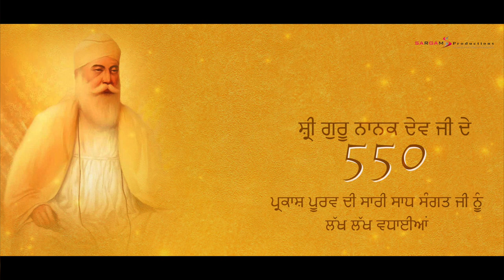Ardaas || Nankana Sahib Pakistan || Baljinder Lahoria || Sargam Productions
Title : Ardaas - Nankana Sahib - Pakistan
Singer : Baljinder Lahoria
Cinematography : GD Films
Edited By : Sachin Bhatia Esbee
Mix - Mastered By : Sachin Bhatia Esbee